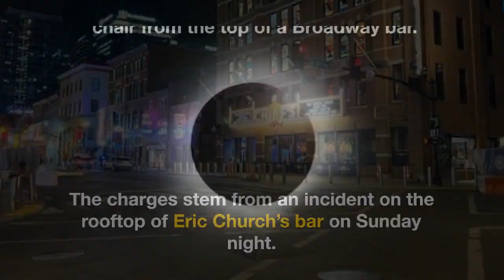Morgan Wallen charged with reckless endangerment on Broadway - The News Bites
The charges stem from an incident on the rooftop of Eric Church’s bar on Sunday night.

Country music star Morgan Wallen spent Sunday night in jail after he allegedly threw a chair from the top of a Broadway bar.

According to the arrest affidavit, 30-year-old Wallen was on the roof of Chief's Bar around 10:45 p.m. on Sunday, when witnesses watched him pick up a chair, throw it over the roof, and laugh about it.

The rooftop of the bar sits six stories above Broadway.

Two officers with the Metro Nashville Police Department were below on Broadway and said the chair landed three feet from them, according to the affidavit.

Police officers spoke with bar staff, and witnesses, and reviewed security footage, which all confirmed Wallen's alleged actions, the affidavit states.

Wallen was arrested and booked just after 12:30 a.m.

He is charged with three counts of felony reckless endangerment and one count of disorderly conduct, which is a misdemeanor.

He posted a bond of $15,250 and was released from Davidson County jail around 3:30 a.m.

At 10:53p Sunday evening Morgan Wallen was arrested in downtown Nashville for reckless endangerment and disorderly conduct. He is cooperating fully with authorities. Worrick Robinson, Morgan Wallen's attorney

Wallen is due in court on May 3, which is Day 2 of the country star’s three days of performances scheduled at Nissan Stadium.

Join our growing community of news junkies and never miss a beat with The News Bites!